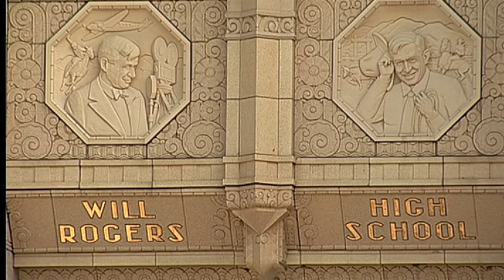Art Deco High School in Tulsa OK - Will Rogers High School - Designed by Joseph Koberling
Documentary segment about Joseph Koberling and one of his designs in Tulsa Oklahoma, Will Rogers High School. Rogers High is a zig zag art deco gem located in Tulsa Ok.

Will Rogers High School in Tulsa, OK, is one of the finest examples of art deco high school buildings in the country.  Completed and opened in 1939, Will Rogers High School’s construction was typical of the art deco buildings built under the PWA period. The architectural plans were designed by Leon B. Senter and Joseph R. Koberling. When it first opened its doors, the school accommodated 1,502 students, 44 teachers, and 3 officer personnel.

Will Rogers High School was built as a dedication to “Oklahoma’s Favorite Son”, Will Rogers. Rogers was an American cowboy, humorist, and performer, who became one of the most popular celebrities in the ’20s and ’30s. He was born to a Cherokee family in what was still known as Indian Territory at the time. The art deco high school features beautiful brick walls, two large towers, and two long, large wings. Double doors feature panels that depict the two life phases of Will Rogers: his cowboy days and his movie days.